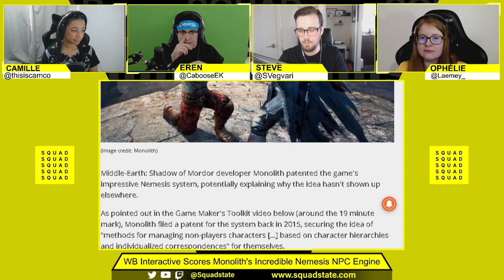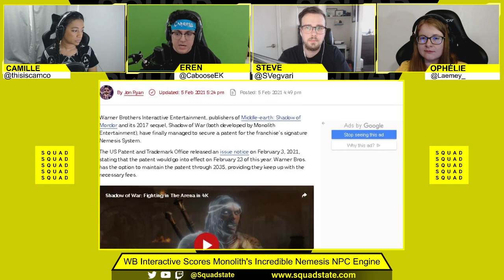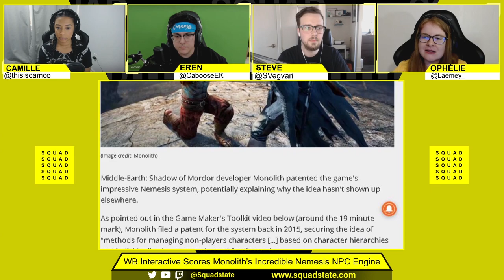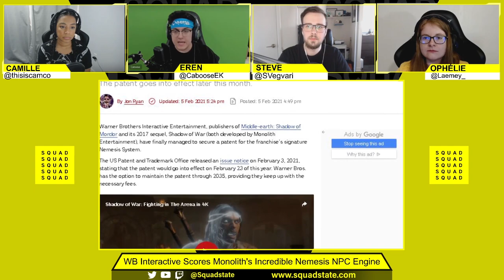Warner Bros Interactive Signs Patent for Monolith's NPC Nemesis System - SQUADCAST - Feb 8 2021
Join Camille Salazar-Hadaway, Eren “Caboose” Kose, Steve Vegvari and a new special guest each week for all your gaming details, inside track info and occasional hot-takes LIVE every Monday at 3pmET/12pmPT on Twitch

This week’s Episode – SQUADCast February 8, 2021:
Special Guest: Ophelie from the SQUAD Journalism Team

Focus Topics:
1. Google Announces Close of Stadia Games Development Arm
2. Mass Effect Legendary Edition Brings the Trilogy Into the Future May 14
3. The Best MMORPGS Coming in 2021 and Beyond
4. Warner Brothers Gaming - WB Interactive Patents Monolith's NPC Nemesis System